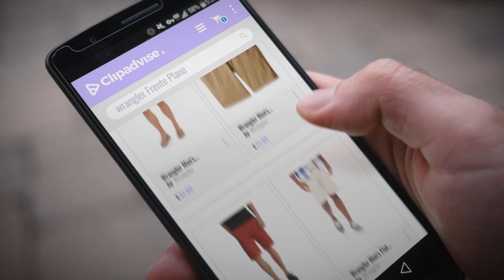Productos 2018, Los 10 Mejores Wrangler: Wrangler Men's Advanced Comfort Flat Front Shorts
New! 2019 Black Friday / Cyber Monday Flat Front Deals and Updates.

Black Friday / Cyber Monday Wrangler Men's Advanced Comfort Flat Front Shorts by Wrangler

Black Friday / Cyber Monday Wrangler Men's Big-Tall Authentics Premium Flat Front Short by Wrangler

Black Friday / Cyber Monday Wrangler Men's Flat Front Short by Wrangler

Black Friday / Cyber Monday Wrangler Men's Flat Front Shorts Relaxed Fit 38 Beige by Wrangler

Black Friday / Cyber Monday Wrangler Authentics Men's Premium Flat Front Short by Wrangler

Black Friday / Cyber Monday Wrangler Big & Tall Angler Flat-Front Shorts (52, Indigo) by Wrangler